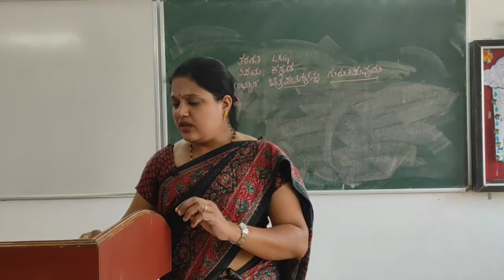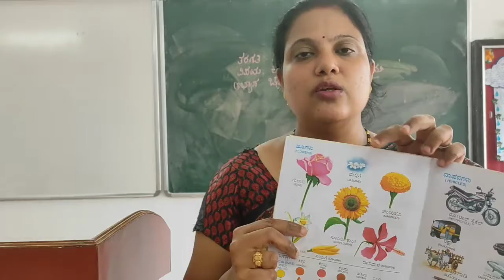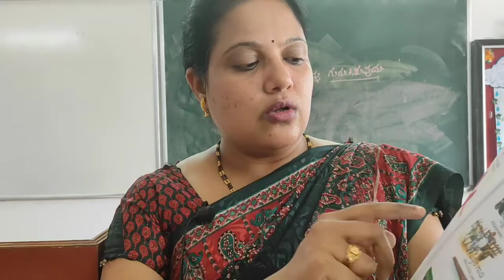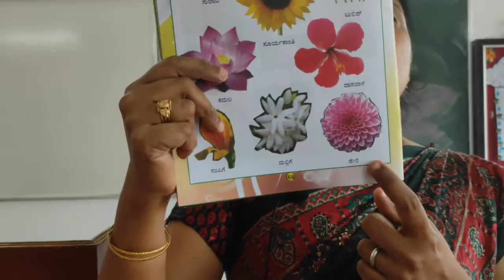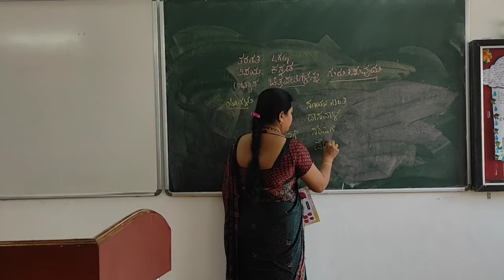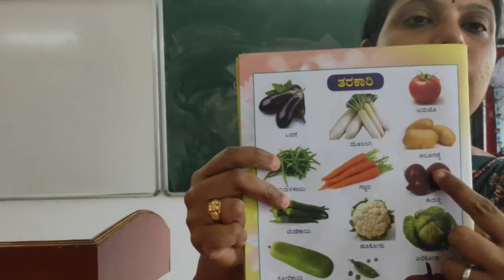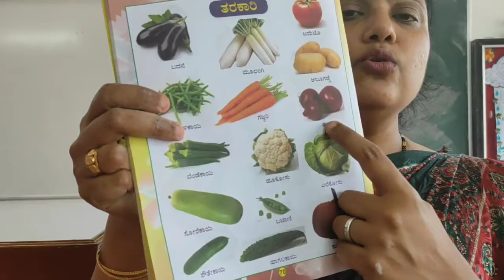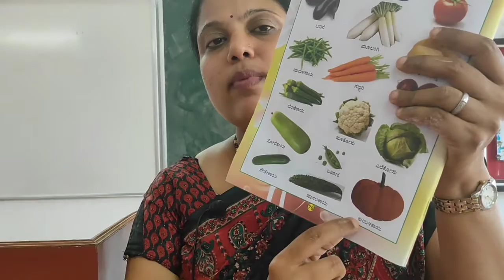LKG - Kannada (ಚಿತ್ರಗಳನ್ನು ಗುರುತಿಸುವುದು, ತರಕಾರಿ)